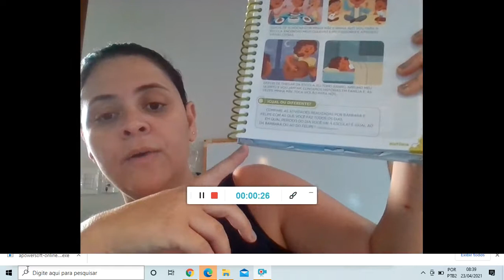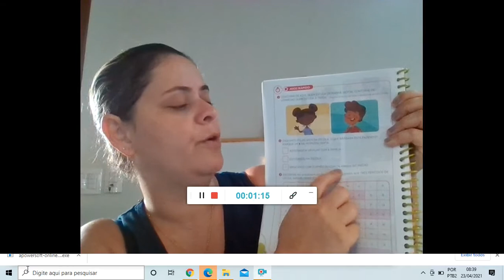Correção de História 23 04 21